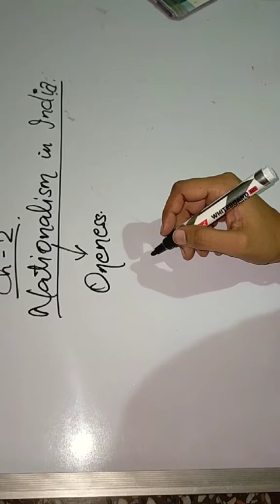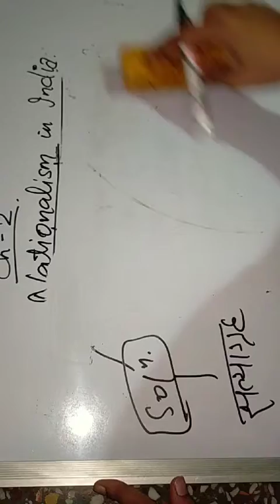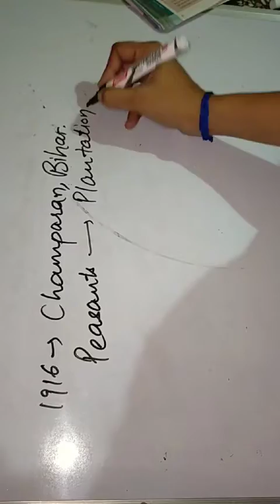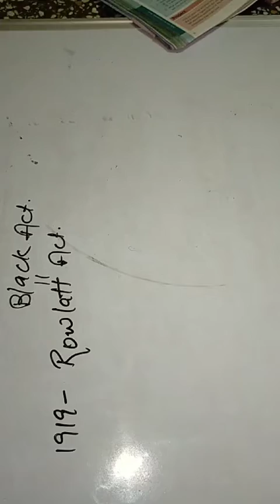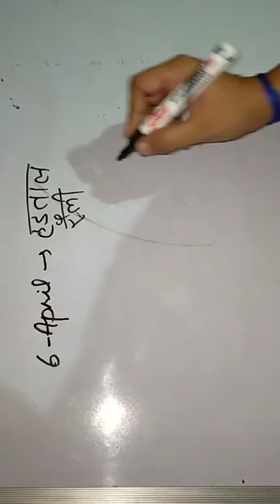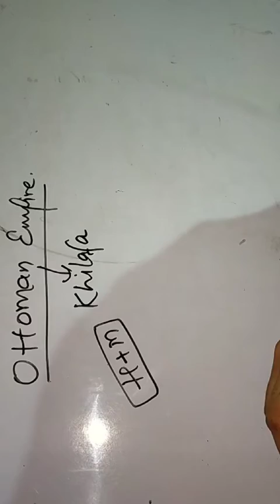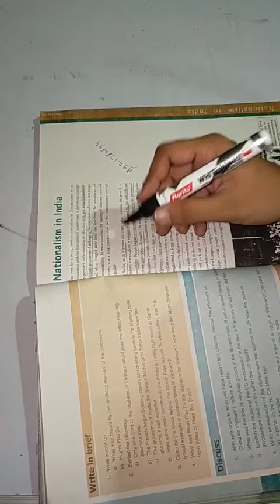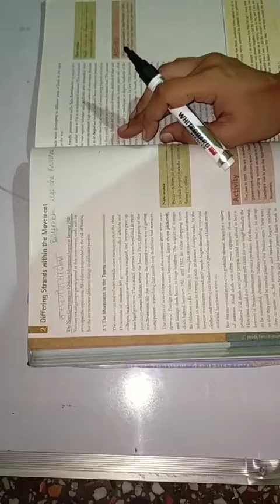Nationalism in India